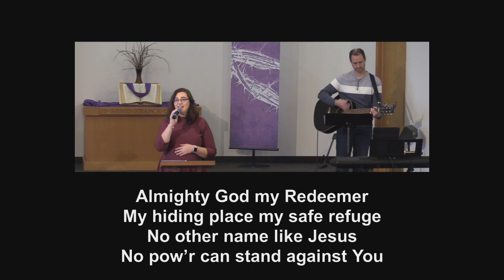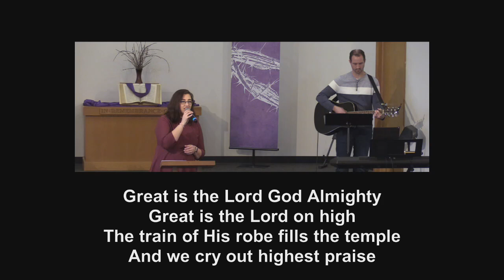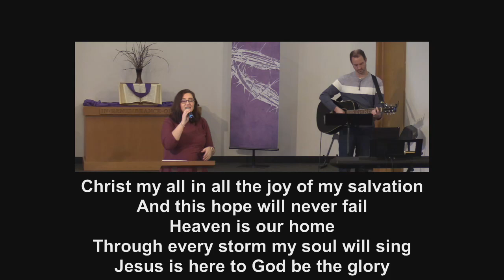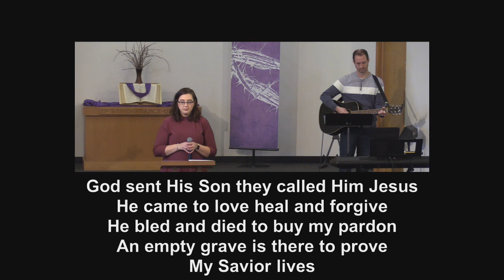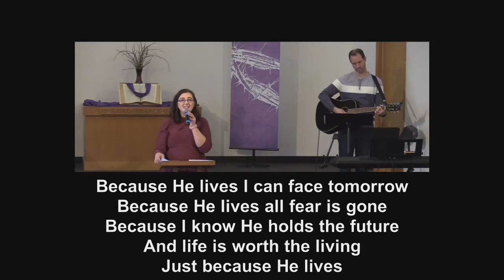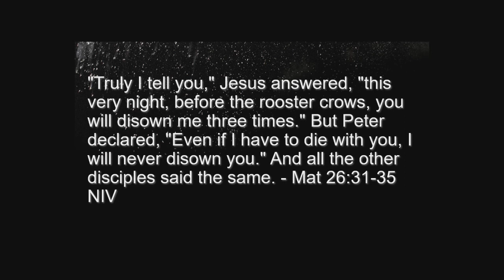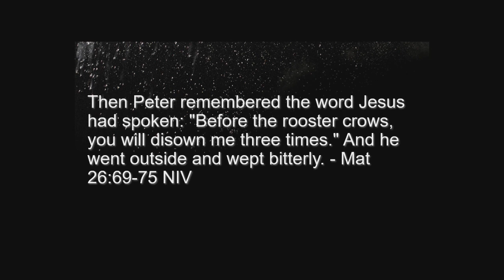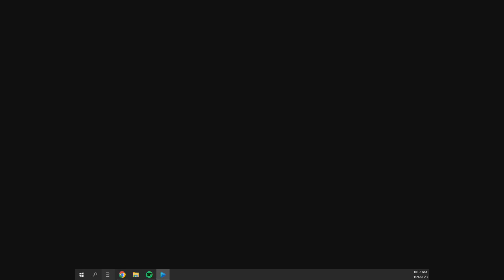March 26, 2023